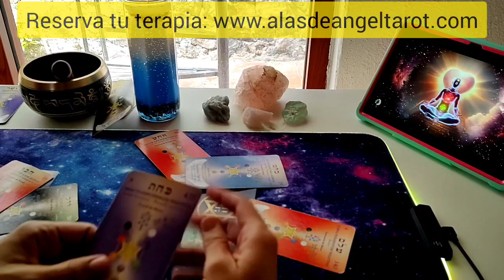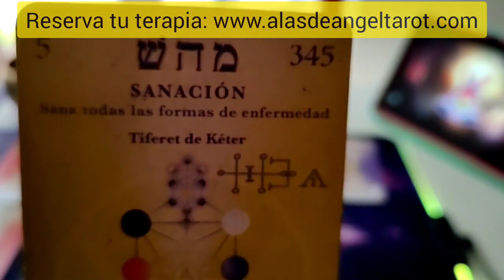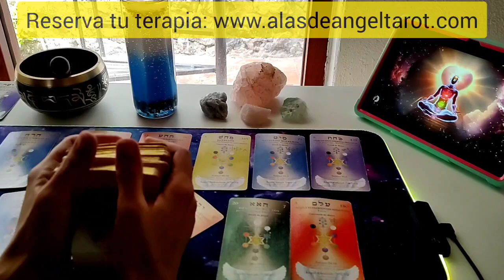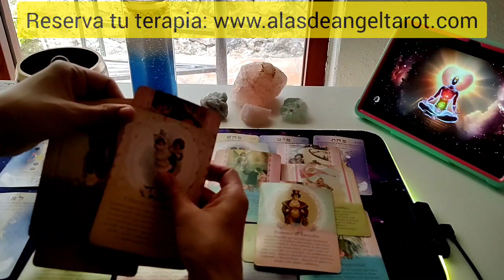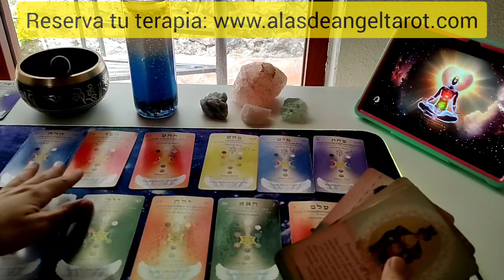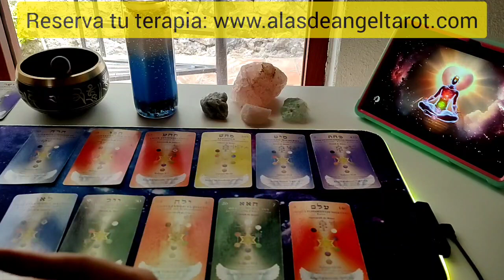Sagitario: no haz podido olvidar a una persona, es hora de cerrar ciclos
Ofrezco 3 terapias:
Terapia Angelical
Terapia de LLamas Gemelas
Terapia de Regresión a Vidas Pasadas